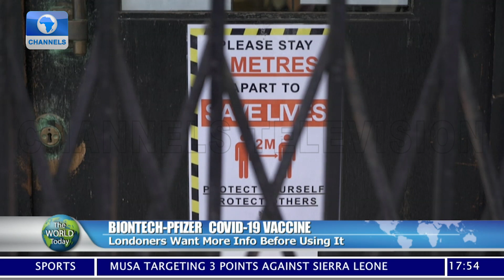The World Today | 10/11/2020